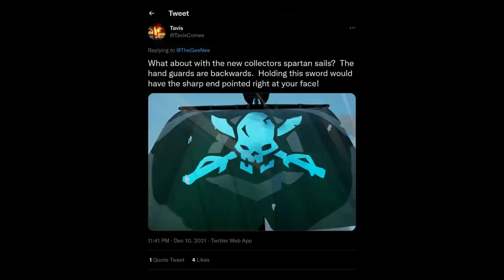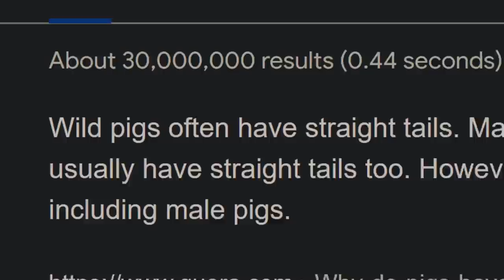THE FINAL NITPICK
The final nitpick! I've been asked by the higher-ups to. stop.
Who are the higher-ups? I can't say for sure, but know this.
This game is flawless.